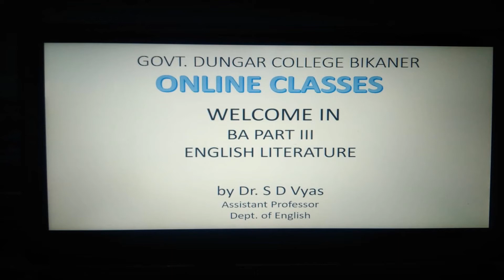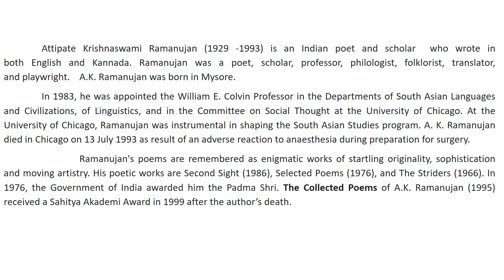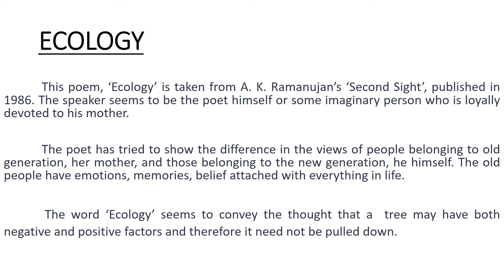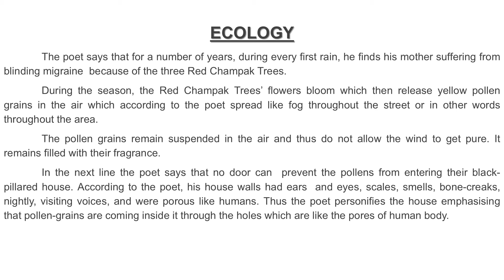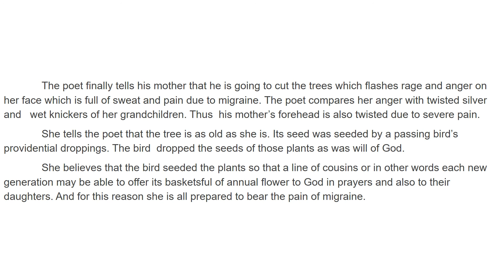understanding the poem ECOLOGY by A K Ramanujan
text analysis of the poem